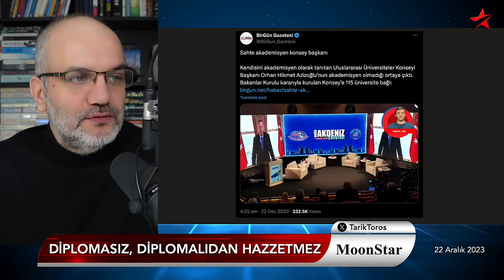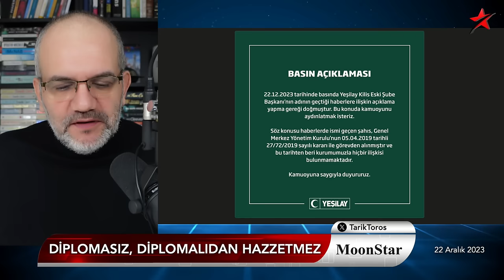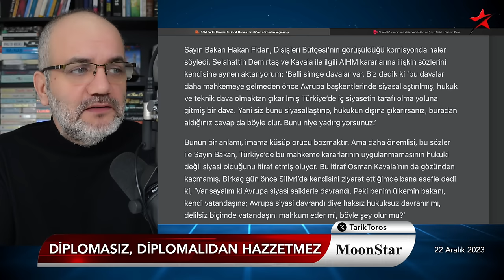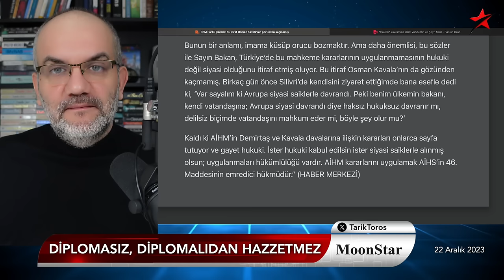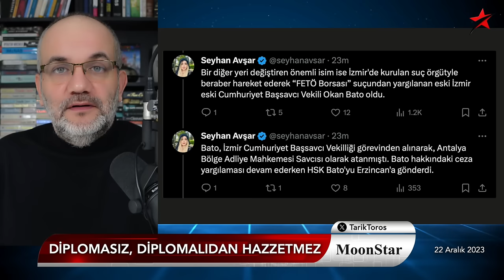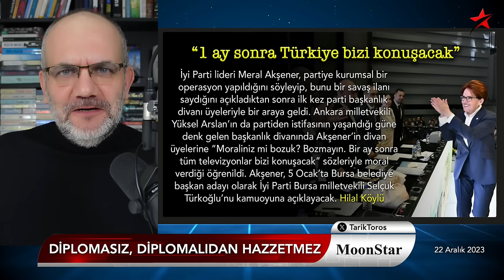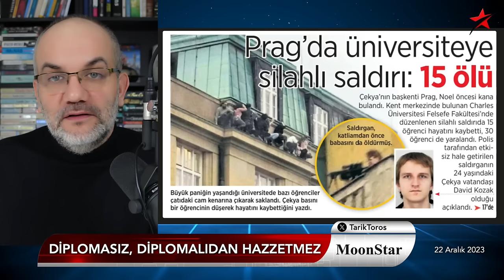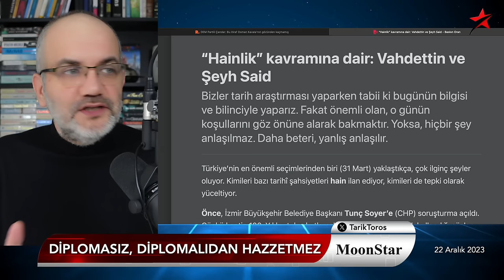Diplomasız arsız başkan..! Erdoğan kaderinden kaçamıyor.. | Tarık Toros | Manşet | 22 Aralık 2023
22 Aralık 2023

• Diplomasız, diplomalıdan hazzetmez
• Fakat şunlar tek kelimeyle arsızlık:
• Diplomasız, üniversiteler konseyi başkanı
• Uyuşturucudan tutuklanan Yeşilay şube başkanı
• Devamla:
• Kadın basketbol takımına 3 maddede vize dersleri..